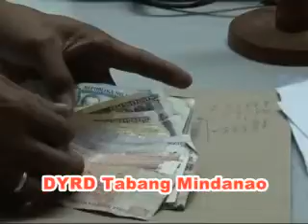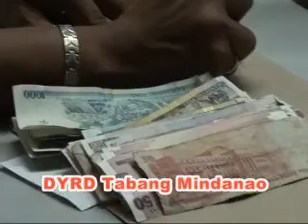DYRD Tabang Mindanao! Thanks to Romeo Encina and Family